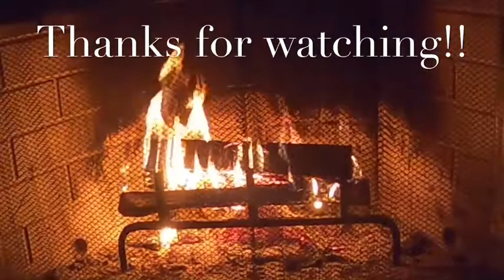Vlogmas 2021 Day Sixteen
Happy Vlogmas Day 16! Today is the end of isolation day for the hubby!
We celebrate with a visit from the grandkids that brought tears to my eyes 🥰
Of course there is advent opening and knitting. I made great progress on the skyline wrap.
And we close out the video with a cozy sit by the fire.